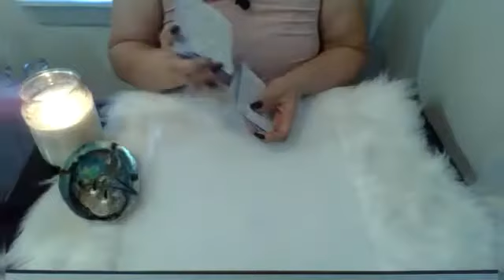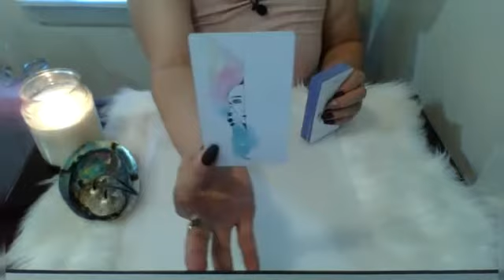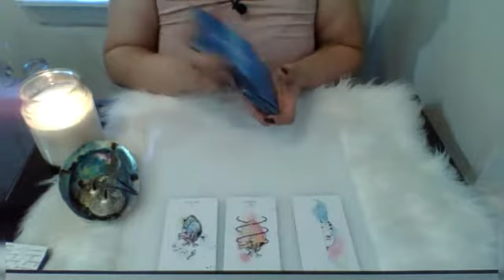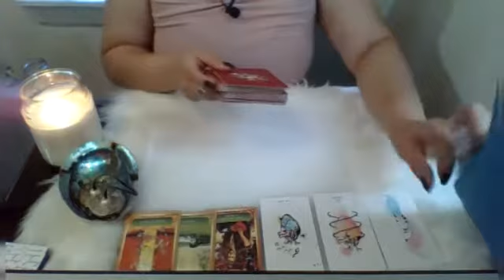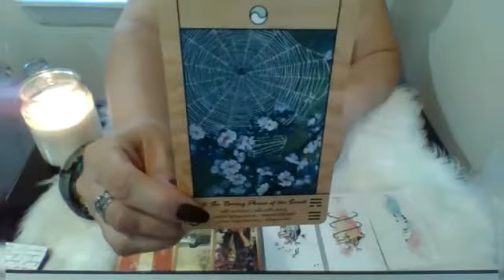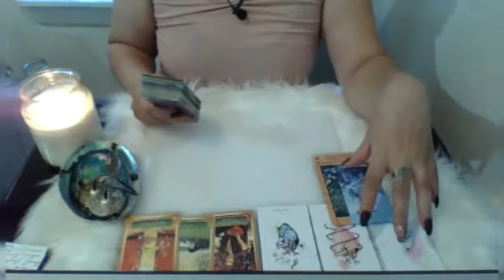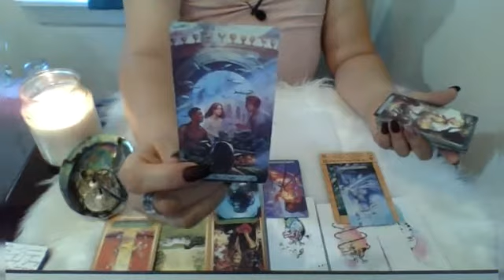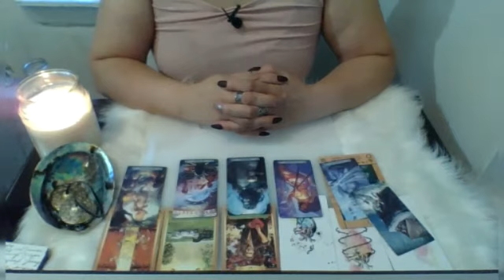🔥ARIES~❤🔥TWIN FLAME/SOULMATE Connection🔥❤🕛QUICK MESSAGE🕛💫Their Current Feelings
🔥ARIES~❤🔥TWIN FLAME/SOULMATE Connection🔥❤
My Channeled Energy will focus on: